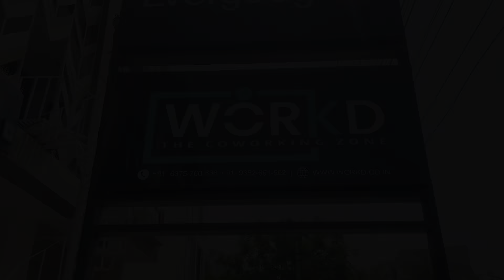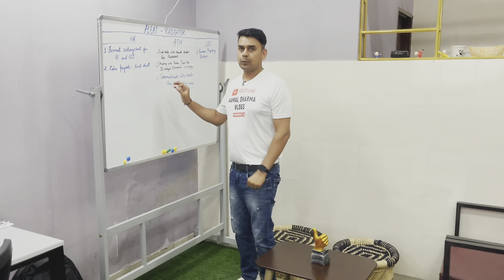WORKD Co-working Zone | Co-Working Space in Jaipur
Are you looking for a coworking space in Jaipur, Worry not! come to WORKD and you will love the place as they provide lots of facilities with working environment.

Facilities :-
- WIFI / Printer
- Unlimited Coffee
- Water Bottle
- Food & Café
- Chilling Space
- Meeting Area & many more...

WORKD - A Co-working Zone
Address: 70, near Railway Colony, Vidhyadhar Nagar, Keshar Vihar, Jagatpura, Jaipur, Rajasthan

For YouTube Video Shoot
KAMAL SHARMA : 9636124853